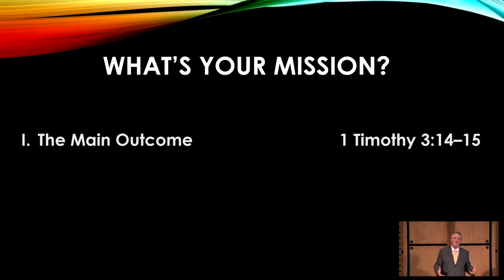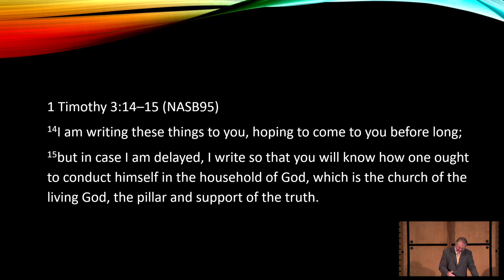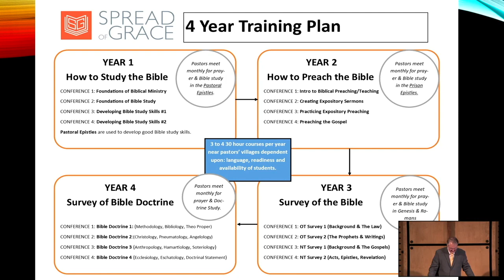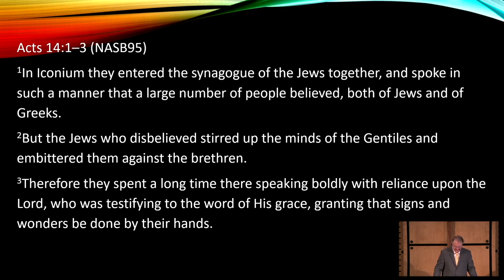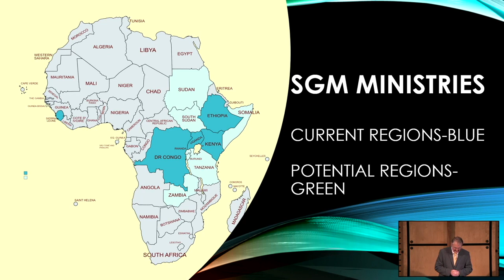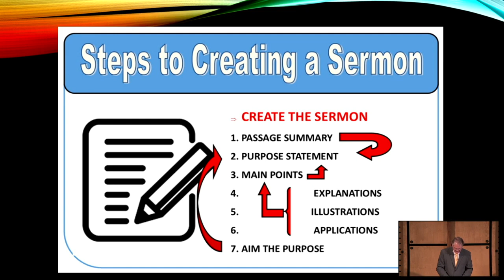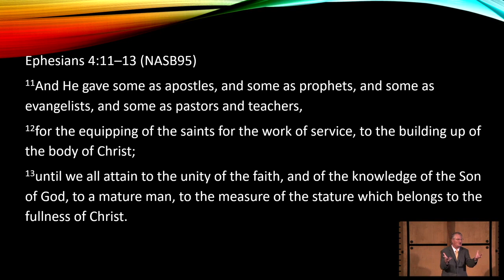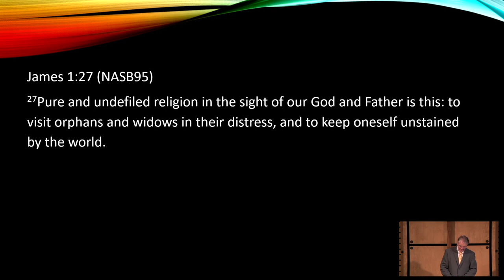What's Your Mission? - Selected Scriptures - Scott Basolo - Heritage Bible Church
Four Facets of Your Mission in Building the Church

1 - The Main Outcome (1 Timothy 3)
2 - The Multiplied Offspring (Acts 14, 20)
3 - The Manifested Outgrowth (Ephesians 2, 4)
4 - The Multifaceted Outcome (James 1, Acts 1)